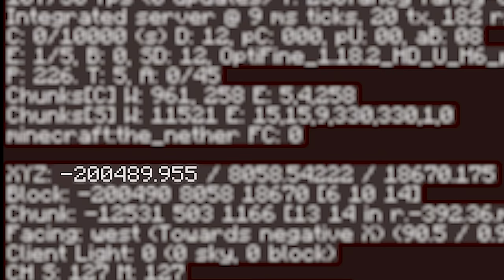REACHING THE WORLD BORDER in Minecraft Hardcore (Hindi)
In This Video, I am Going to fly 30 Million Blocks to the World Border in Minecraft Hardcore in Hindi